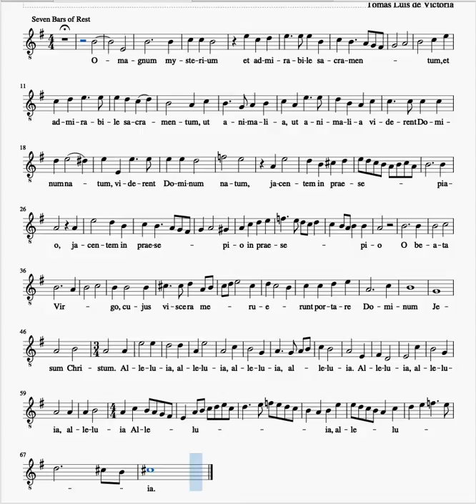O magnum mysterium Tenor Part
This video was created for rehearsal purposes only.